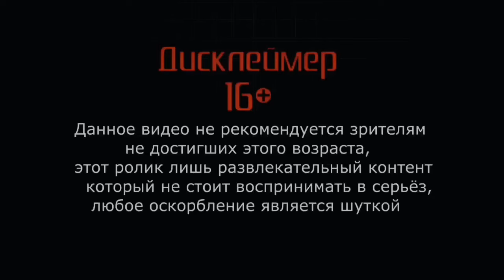PRO Heroe's react to WARFRAME rap by JT Music |MHA|Reaction|Gacha Club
The next reaction will be Bioshock, the main thing is just wait and enjoy watching